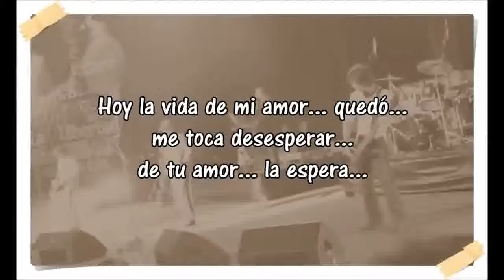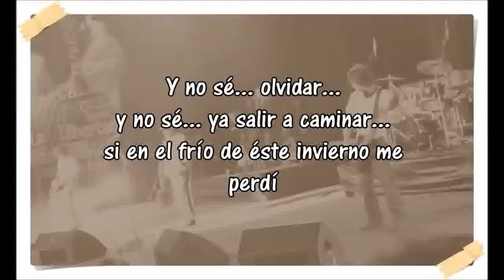Mar De Copas Perdido